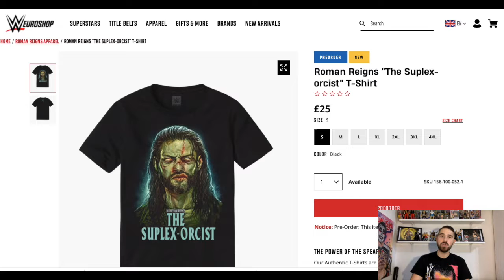How To Create New Roman Reigns Attire!!! WWE 2K20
We are BACK! Welcome to TheMan Games. After my PlayStation breaking, we are back up and running!! And bringing you another How To Create Video!
So watch and check out how to create his new Roman Reigns Attire!

TheMan Games is a wrestling based youtube channel. The content is mainly WWE 2K20 based but we also have other content on the channel, such as Fun with Figures & TheMan & The Wife Podcast. Also, we have Wrestle Crate unboxing, a video that goes up once a month.